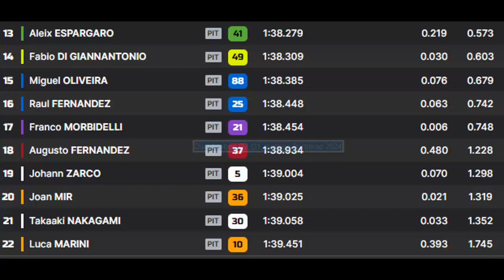Q2 and Q1 qualifying Motogp Portimao 2024 Bastianini claim POLE position